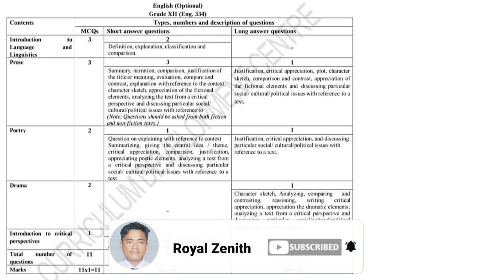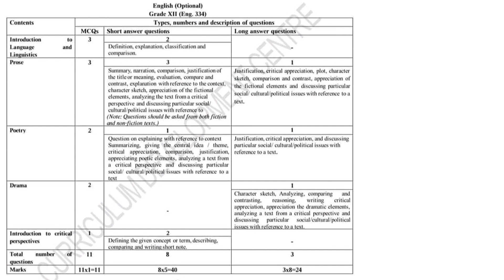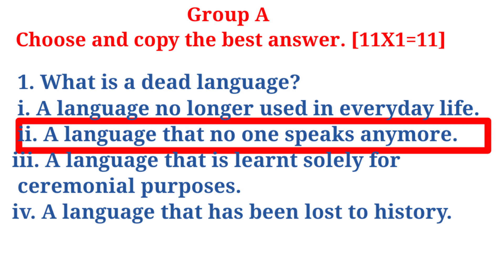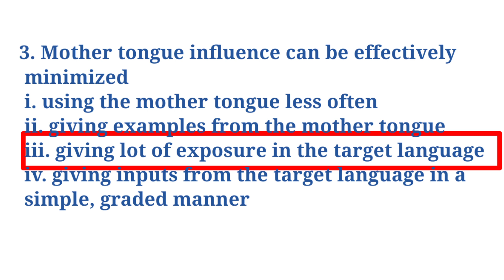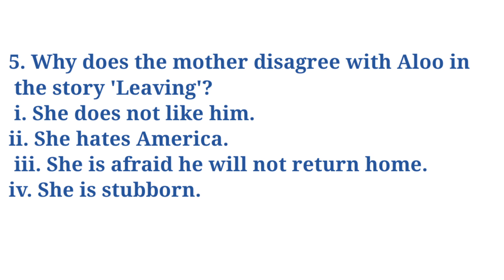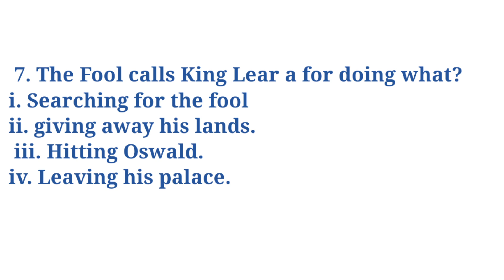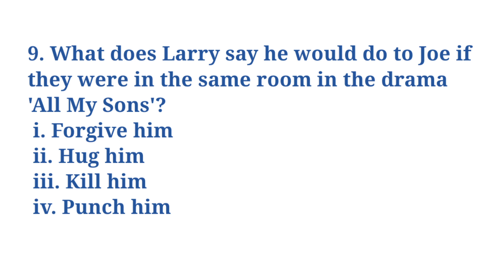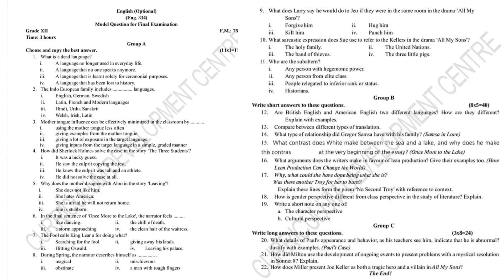Class 12 | Optional English | Solution of Model Question Issued by CDC | Part-One | MCQs |2079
About me:
Permanent Address: Badimalika Municipality 7, Bajura Nepal

Class 12 | Optional English | Introduction to Critical Perspectives (10 Marks in Board Exam):
4. Textual reading
5. Perspective of marginals
6. Postmodern perspective
7. Ecological reading
8. The character perspective
9. Cultural perspective

Class 12 | Optional English | Fiction Part
11.Autobiography: A Self Recorded Fiction

Class 12 | Optional English | Non-Fiction Part
5. Man and Battle of Life by Siri Aurobindo
6. Not Nothing by Stephen Crave
7. How Lean Production Can Change the World by James P. Womack et al

Class 12 | Optional English | Drama Section (10 Marks in Board Exam)